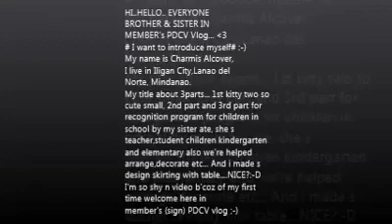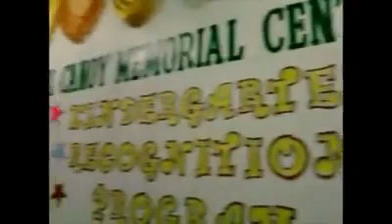Filipino Sign Language - about "CATS TWO" story - Philippine Deaf Community Vlog